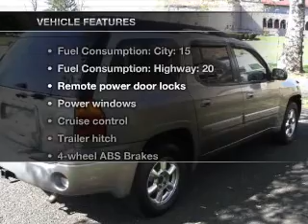2003 GMC Envoy XL - Bensalem PA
Year: 2003
Make: GMC
Model: Envoy XL
Trim: SLT
Engine: 5.3 liter 8 cylinder 16 valve
Transmission: 4-Speed Automatic
Color: Tan
Mileage: 120600
Address:
1515 Bristol Pike